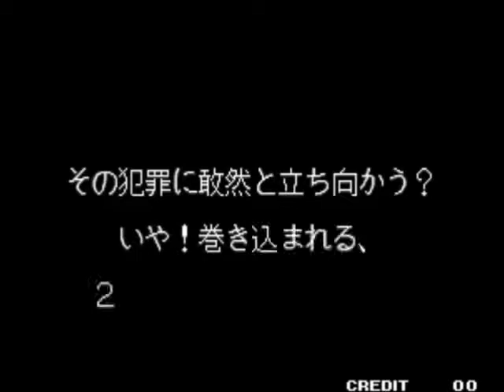CNG Quiz Daisousa Sen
Título tipo preguntas y respuestas, en japonés.